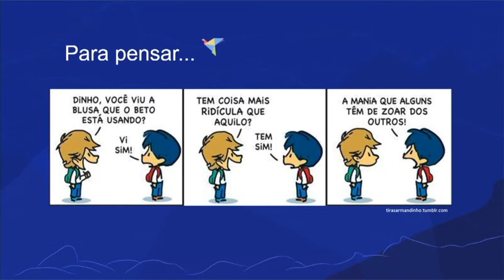Roda de conversa com alunos da Rede | I Semana de Prevenção às Violências na Escola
Confira, no vídeo, a roda conversa com alunos da Rede que integra a programação da I Semana de Prevenção às Violências na Escola.